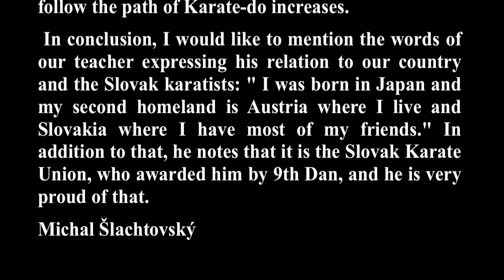Shihan Takeji Ogawa Samorin 2016 M Slachtovsky Jozef Mytny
MORE INFORMATION JOZEF MYTNY PHOTO NEWS 1/2016 (jun - jul 2016)
Internet photo reporting, many PHOTOS and few words
THE RETURN OF SHIHAN TAKEJI OGAWA
NÁVRAT SHIHANA TAKEJI OGAWU
BARCELONA 1980